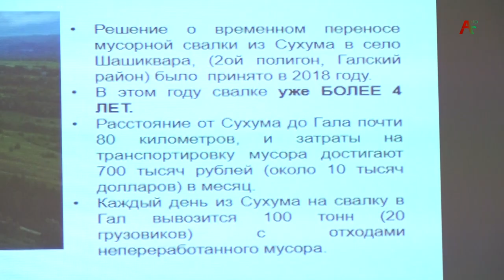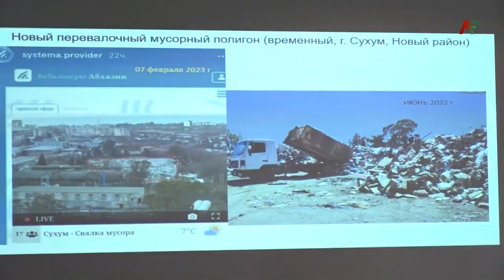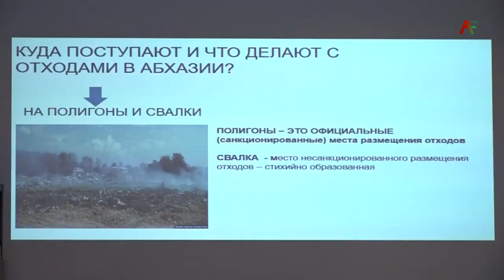Абхазия без отходов.Проект "Ацкьара" посвящен теме раздельного сбора и переработки мусора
Организаторы проекта «Ацкьара» презентовали итоги исследования по наиболее экологичным способам утилизации твердых бытовых отходов. Исследование подготовлено сотрудником института экологии и экспертом проекта Инной Барчан. Проект "Ацкьара" посвящен теме раздельного сбора и переработки мусора. Все подробности в репортаже Эсмы Голандзия.